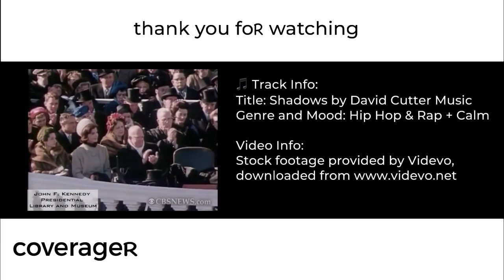𝐄𝐏𝟏𝟗 - 𝐁𝐫𝐲𝐚𝐧 𝐅𝐚𝐥𝐜𝐡𝐮𝐤 𝐨𝐧 𝐇𝐢𝐬 𝐍𝐞𝐰 𝐁𝐨𝐨𝐤: 𝐓𝐡𝐞 𝐅𝐮𝐭𝐮𝐫𝐞 𝐨𝐟 𝐈𝐧𝐬𝐮𝐫𝐚𝐧𝐜𝐞 - 𝐅𝐫𝐨𝐦 𝐃𝐢𝐬𝐫𝐮𝐩𝐭𝐢𝐨𝐧 𝐭𝐨 𝐄𝐯𝐨𝐥𝐮𝐭𝐢𝐨𝐧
In this bonus episode, Bryan Falchuk, insurance professional and author, sat with me as we discussed his new book The Future of Insurance: From Disruption to Evolution. Bryan researched how innovation was occurring in insurance and with the use of case studies, detailed how 7 different companies are innovating within the space. We discussed the 3 key takeaways that any insurance exec should focus on when looking to evolve and innovate, even when legacy issues have prevented such innovations in the past.

Musical Credits:
Shadows by David Cutter Music:

Video Credits: Intro Stock Footage by Videvo